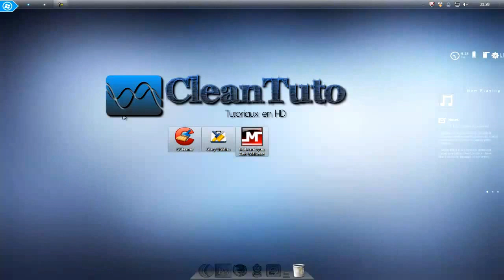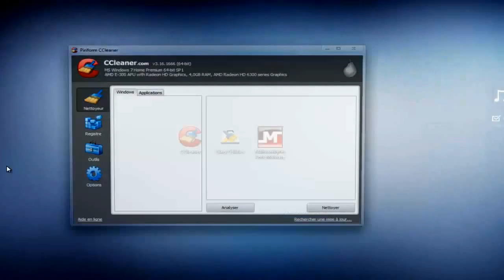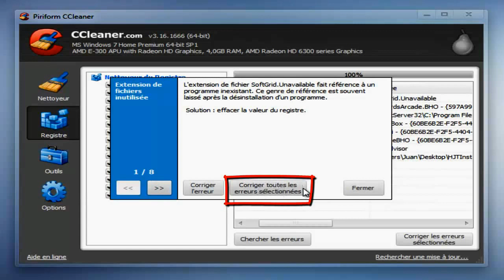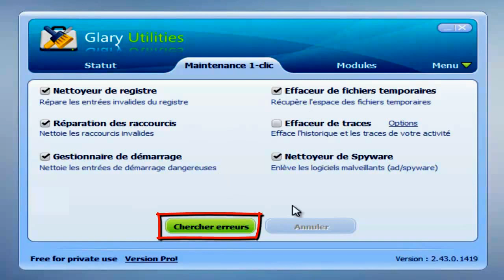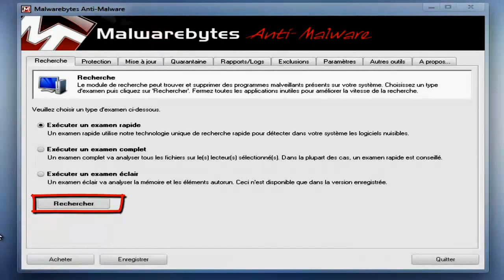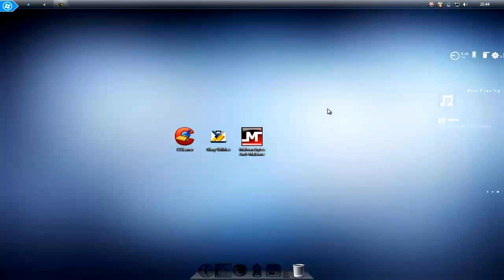Tuto | Windows | Nettoyer son PC efficacement | par CleanTuto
Voici un tuto sur votre Pc où CleanTuto vous apprend à nettoyer efficacement et correctement votre Pc. Très bon tuto de sa part.

et à la mienne, pour plus de tutos,

Merci d'avance

TheKillTUTO